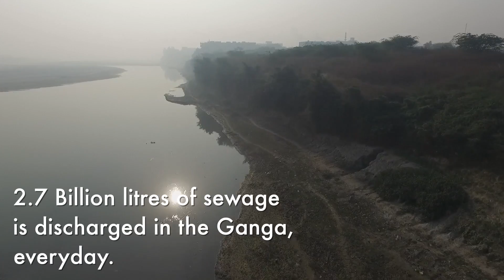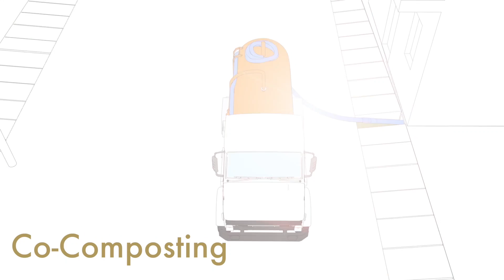Cleaning the Ganga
This film highlights some of the challenges facing the Ganga river. The film explores the potential to improve fecal sludge management as one way to improve water quality in the Ganga. The film highlights practical solutions that can improve toilet waste that can be turned into other uses such as co-composting.